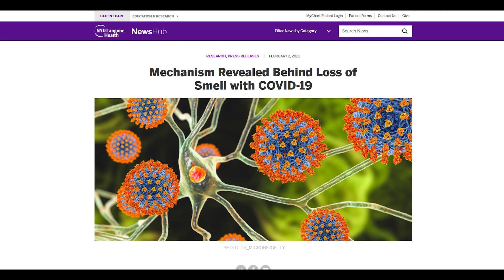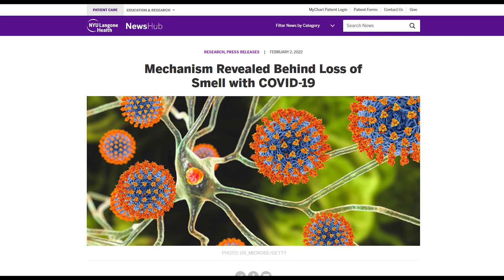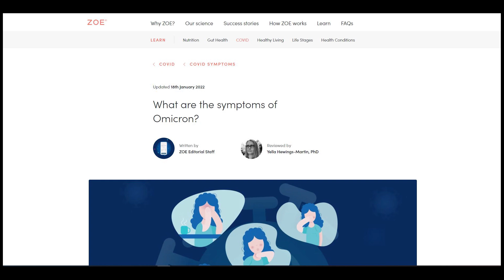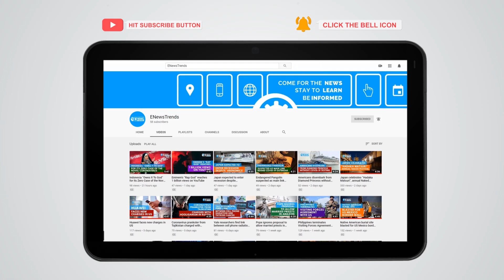Reason Behind Loss of Smell in COVID-19 Explained in New Research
A new study revealed the mechanism behind the loss of smell in COVID-19.